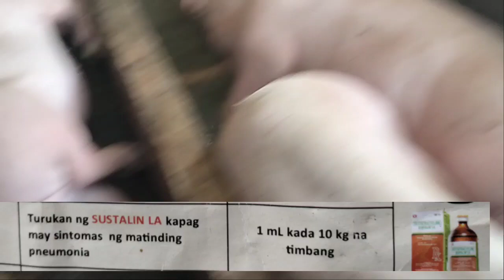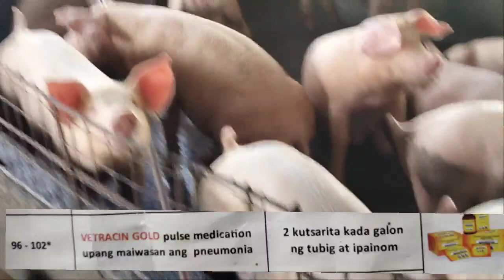SAFE& EFFECTIVE NA GAMOT MEDICATION PROGRAM SA PALAKIHING BABOY(FATTENING)